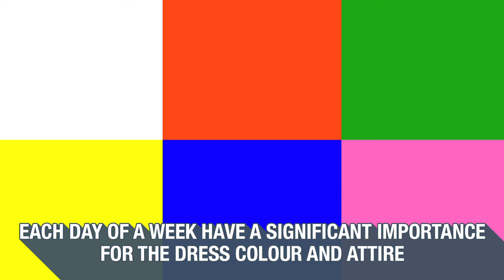Color Trends 2017 | Wear your lucky colours every day | Artha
Wear your lucky colours every day.

Each day of a week is dedicated to a particular god in the Hindu holy place and God. Accordingly the days have a significant importance even for the dress color and attire. Here’s a list of colors that will show good results on your fortune when you wear them on a particular day.